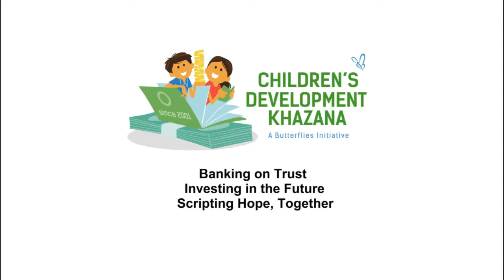Children's Development Khazana- A Trailer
Conceptualized and initiated by Butterflies in the year 2001, Children’s Development Khazana (CDK) is a life skills education programme, educating children and adolescents, democratic values and financial management. CDK’s primary objective is to impart life skills education, teach them to be responsible, prioritise needs, budget and save. Children between the age group of 9-18 years are the members, volunteer managers and promoters of CDK. Any rural, urban and ethnic communities’ child can be a member of Khazana, which is their own and is run by children themselves, under the guidance of adult facilitators.
In CDK, members organise general body meetings, nominate their own child volunteer managers (for six months) and members for the advance committee, who are then provided training to handle their responsibilities, in basic book-keeping & accountancy, communication skills and to work in a team. As part of a practicum children manage their own Khazanas on cooperative principles at set timings and members focus on becoming entrepreneurs or learning a professional skill and exiting from their situation of poverty and insecurity.
The core objective of CDK is to promote life skills education through democratic participation, and inculcate knowledge of cooperative and financial management, fundamentals of management, accountancy & banking principles and promoting entrepreneurship.
CDK is a Life Skills Education which -

1. Enables children to meet their survival needs
2. Increases children’s life skills
3. Helps children develop financial management skills
4. Equips children with vocational and entrepreneurial skills
5. Facilitates children’s participation in decision-making processes
6. Educates children on democratic values